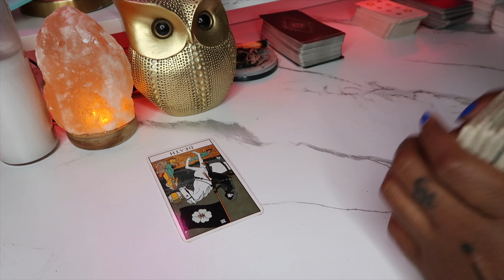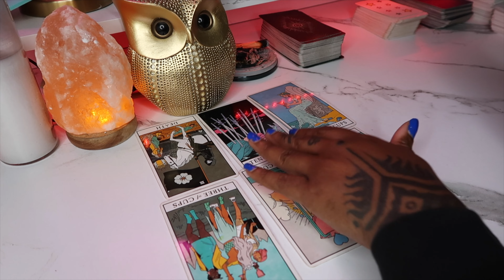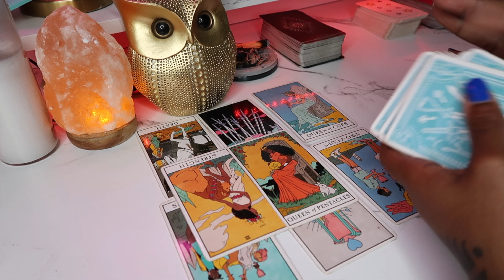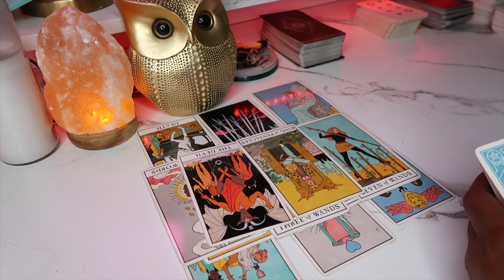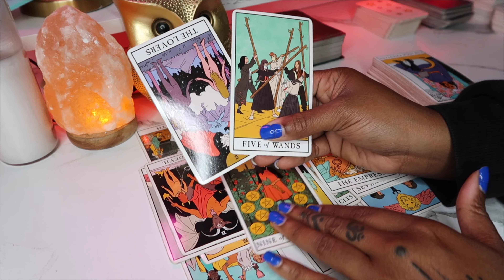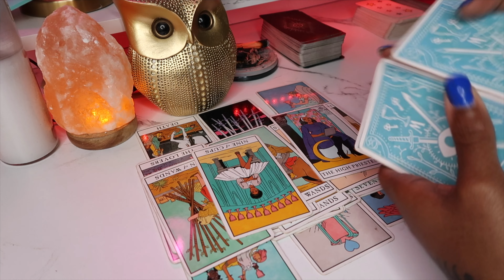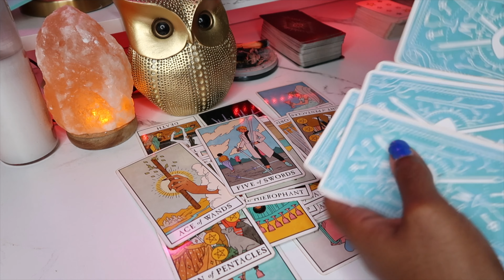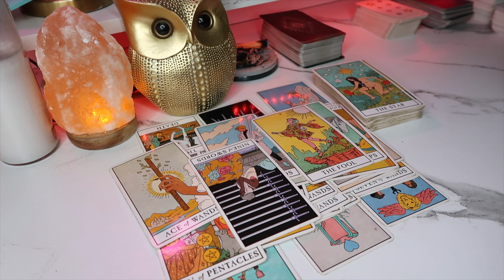Taurus ♉️Weekly “They thought this betrayal would stop your new beginning”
Enjoy this Alchemy Tap In Taurus ♉️

Taurus what’s good!? 🐍🖤🫶🏾 Sun Moon Rising Welcome
this is a general read for the collective so take what resonates and leave the rest